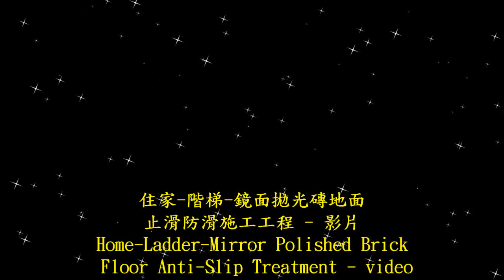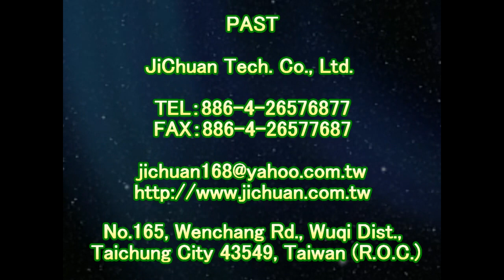1487 住家 階梯 鏡面拋光磚地面止滑防滑施工工程